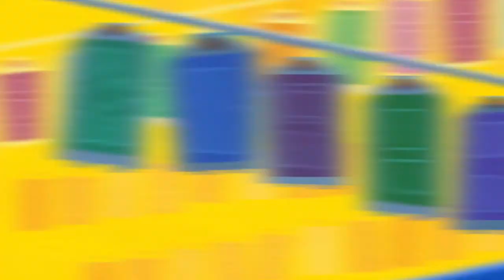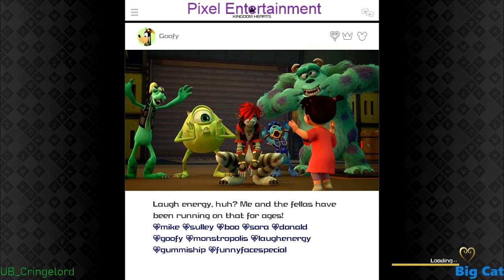Little Lumps of Horror! - Pixel Pros | KH3 - 35 [Critical Mode]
We're finally to the final boss of Monsters Inc. A bittersweet ending to one of the best worlds in the entire series and this thing gives quite a bit of trouble!